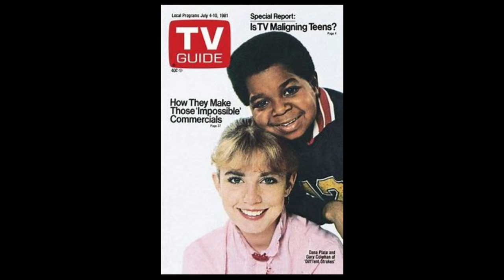The 10 Most Tragic Celebrity Women Deaths (2024)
Hollywood Hotspot. Dive into the sordid details of high-profile celebrity murders that rocked Hollywood. Explore the freak accidents that cut careers tragically short. And Much More…
Today Explore the captivating and heartbreaking stories of 11 celebrity women who met tragic fates in Hollywood. Discover the fragile yet powerful nature of celebrity fame. Dive into the lives of these incredible individuals and understand why their stories still resonate today. Get ready to be speechless!